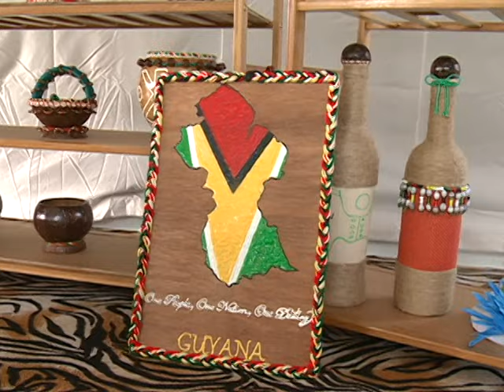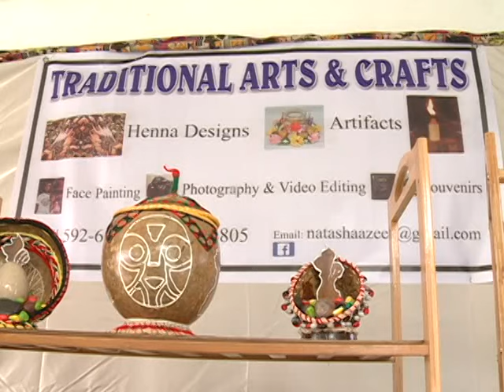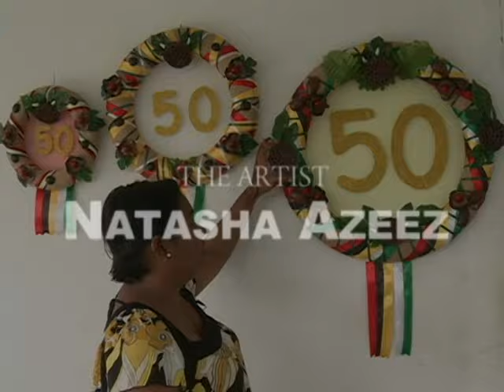Traditional Arts & Crafts Natasha Azeez Guyana